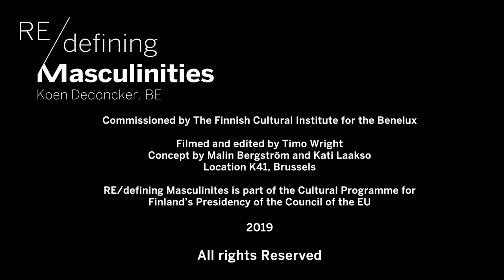Koen Dedoncker and the Men Engage Network in Belgium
RE/defining Masculinities video #2

Our second speaker, Koen Dedoncker, works for the organisation Movement Against Violence - vzw Zijn, and is the chairman of the Men Engage Network in Belgium. In his video, Koen discusses the gender structure patterns visible in our day to day life, and how Men Engage Networks works to promote better and healthier lives for everyone.

Koen has been actively working with the international Equi-x project, which is a project that focuses on preventing gender-based violence by offering strategies that addresses the construction of genders, and promotes non-violent models of masculinity.

The RE/defining Masculinities campaign presents different people and their perspectives on the concept of masculinity. We will also screen the videos at our upcoming events (more information to come)!

The video was filmed and edited by the Finnish artist Timo Wright (Timo Wright - Media Artist), and has been produced as part of the RE/defining Masculinities project.

Background painting by Krista Autio - and a big thank you to K41 for the film location!

RE/defining Masculinities is a project that aims to present and discuss the subject of masculinities from new and cross-disciplinary perspectives, through a series of cultural events and academic discussions realised in Belgium, the Netherlands, and Finland. The project is a part of the Finnish Institute for the Benelux’s theme for 2019, which is RE/definitions.

RE/defining Masculinities is part of the Cultural Programme for Finland’s Presidency of the Council of the EU.